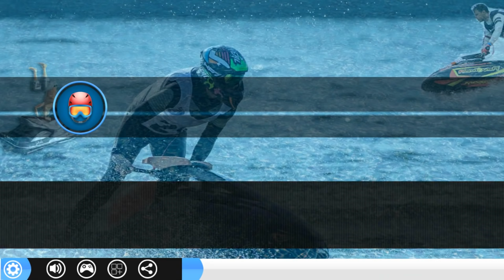Hydroplane Jetski - Turbo Fast Boat Racing Game - Gameplay Android game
Hydroplane Jetski - Turbo Fast Boat Racing Game
by Snowstorm Entertainment. Android game gameplay.

Drive the Turbo Fast ocean-going Hydroplane Jetski in this exciting ultimate boat racing game!
Playing Road Racing Games is a Fun but this Hydroplane Jetski Speed Boat Racing is a way more addictive with many powerful Boats like JetSki, hovercraft, classic, offshore, catamaran, powerboat, and hydroplane to race different Maps and Tracks For water boat race , customized boats power system, turbo fast customizable Laps and Real Physics destruction and Controls for boat racing.